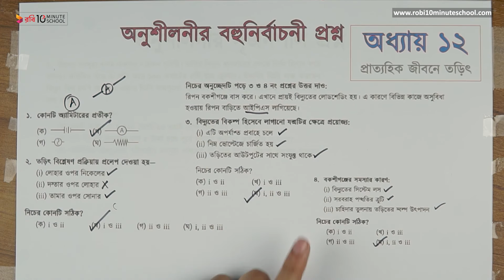১২.১৭. অধ্যায় ১২: প্রাত্যহিক জীবনে তড়িৎ - অনুশীলনীর বহুনির্বাচনী প্রশ্ন [SSC]